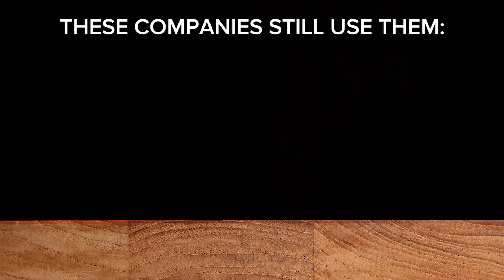Disturbing Facts About What You're Drinking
Do you know what you're really drinking?

Brewing Beer Part II - 5 More Vignettes by Rob Van

gailhampshire / Cochineal Bug larvae. Dactylopius cocchus

Courtesy of Shutterstock, Inc.

Pouring Red Wine Into Empty Wine Glass in Slow Motion 2

Kristen Taylor / is there a bug in my wine?